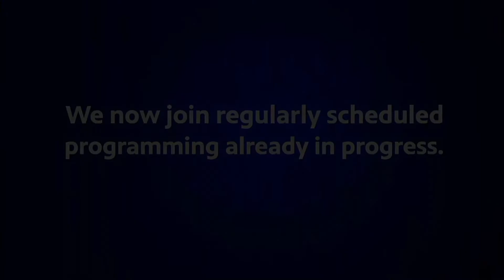Maryland Public Television Logos 2-2-2022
Recorded during Governor Larry Hogan's last State Of The State Address from my Comcast DVR